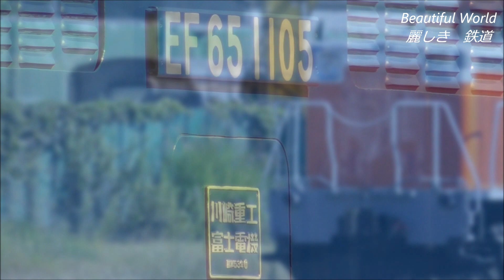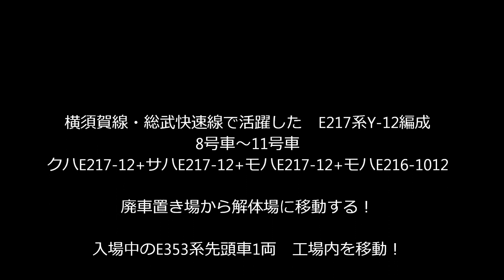廃車E217系Y-12編成の4両 廃車置き場から解体場に移動！8号車～11号車は解体へ！2022.9.29 JR長野総合車両センター panasd 2871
横須賀線・総武快速線で26年程活躍したE217系Y-12編成は2022年8月31日に長野総合車輛センターに廃車回送され
廃車置き場に留置されていましたが　9月29日廃車置き場から8号車～11号車の4両が解体の為　スイッチャーに牽引され解体場に移動しました。解体場では既にE217系の解体作業が続いており　この日は搬出用のトラックに解体されたE217系の廃材を積み込む作業も行われました。またこの日　引き続きスイッチャーが入場中のE353系の移動を行っていました。